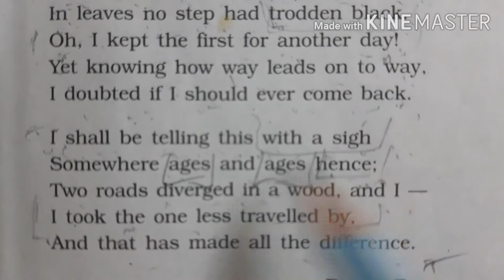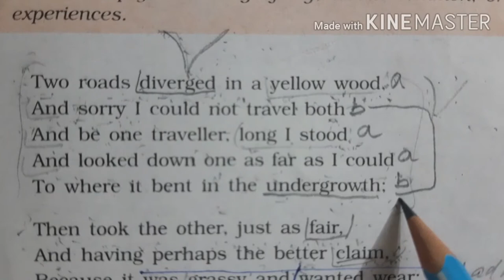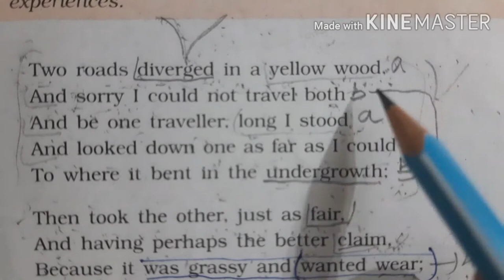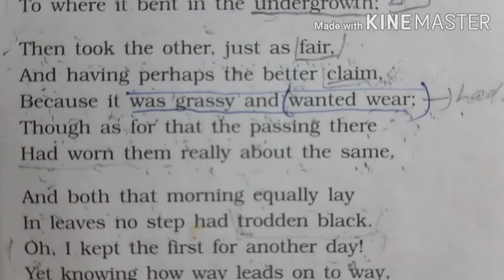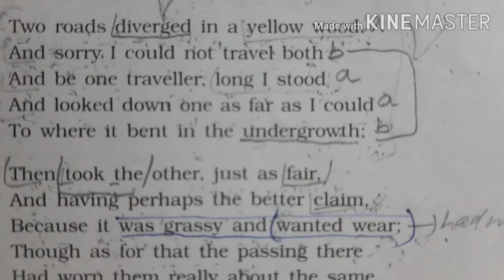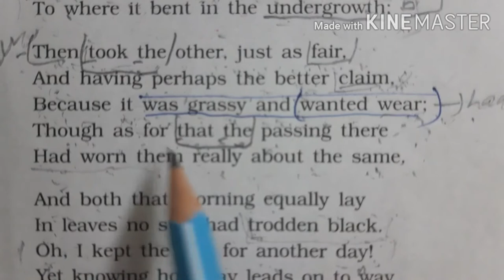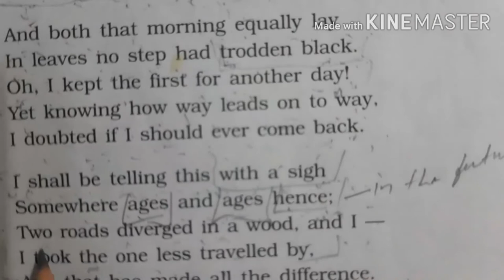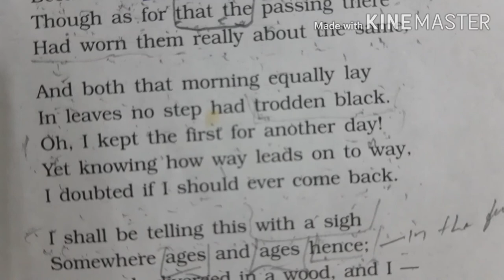Literary Devices:-The Road Not Taken